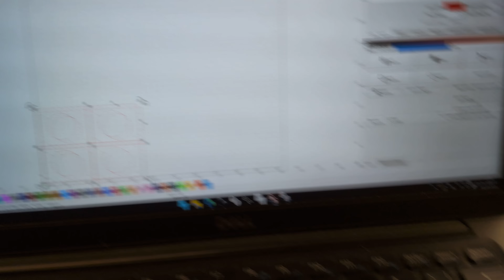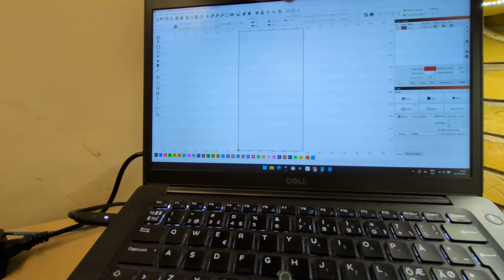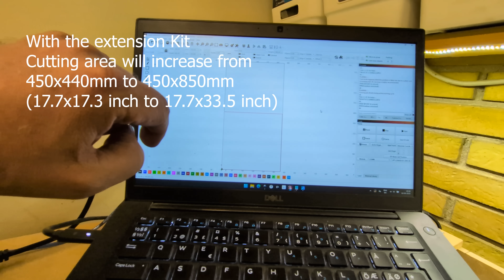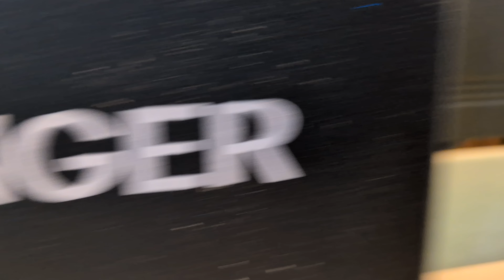Longer B1 40W Laser Engraver – Extention Kit and Optimal Airflow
In this follow-up video, I tackle a crucial upgrade for the Longer B1 40W Laser Engraver: building a custom enclosure to maximize safety and airflow. Whether you're engraving indoors or in a shared workshop, proper ventilation is essential—and this setup is designed to keep fumes out and performance in.

I also installed the official extension kit, doubling the cutting area to a massive 450mm x 850mm. That’s a game-changer for terrain builders, sign makers, and anyone working on larger-format projects.

I walk through the design process, material choices, and key features like exhaust routing, access panels, and light shielding. This enclosure not only protects your workspace but also helps the B1 operate at peak efficiency during long engraving or cutting sessions.

Still rocking the same powerful specs—450nm diode, 0.1mm x 0.15mm spot size, and blazing speeds up to 36,000mm/min—the Longer B1 continues to impress. With support for Lightburn, LaserGrbl, and its own app, it’s a serious tool for makers, hobbyists, and small businesses.

- I’m only testing the basic setup for now, but this machine already looks like a serious contender for makers, hobbyists, and small businesses.